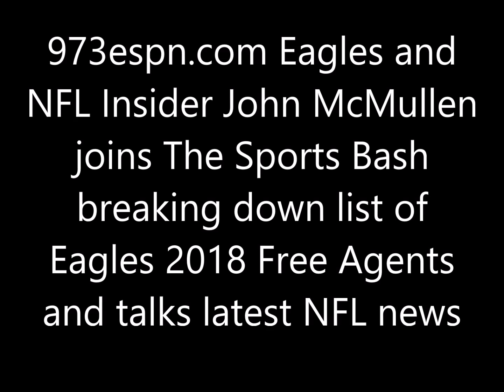John McMullen breaks down list of the Eagles 2018 Free Agents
973espn.com Eagles and NFL Insider John McMullen joins The Sports Bash breaking down list of Eagles 2018 Free Agents and talks latest NFL news